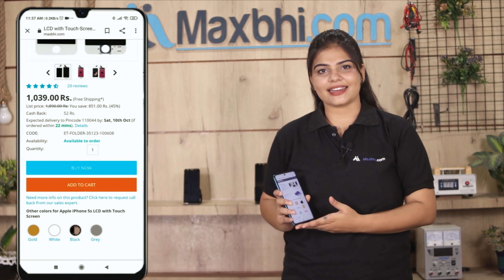Buy Samsung Galaxy S9 Plus Charging Connector, Free Delivery High Quality Best Price Maxbhi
Damaged Charging Connector in your Samsung Galaxy S9 Plus? The replacement Charging Connector for Samsung Galaxy S9 Plus comes with replacement warranty and the shipping is done in secured packing to make sure you get the product in perfect shape.